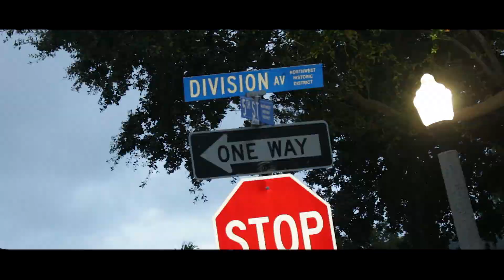YOUNG NIGGA LIL SLEEPY X MEZZY